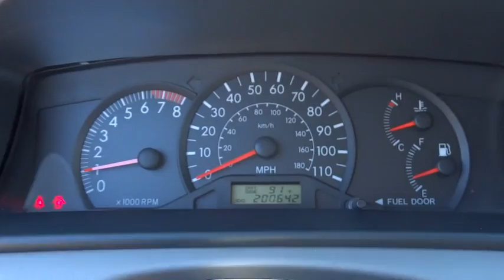2007 Toyota Corolla Las Vegas, Henderson, North Las Vegas, San Bernardino County, NV 00461844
2007 Toyota Corolla

Centennial Toyota
6551 Centennial Center Blvd